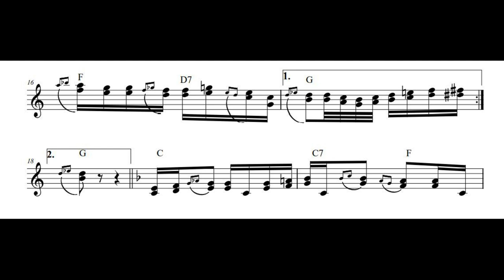Milutinka kolo (Milorad Milutinovic Bane) 1982